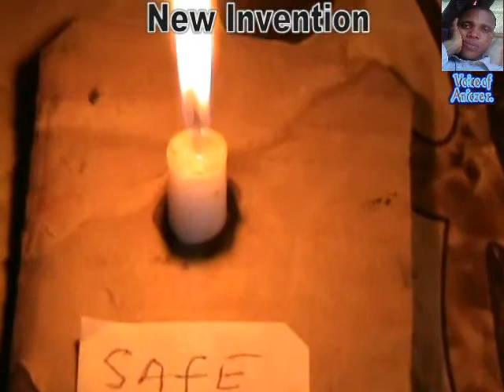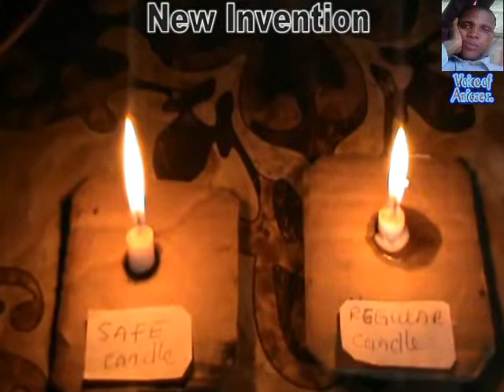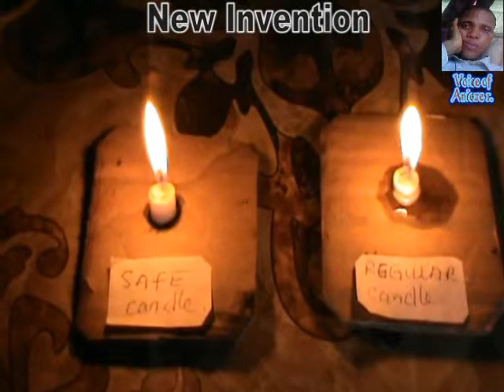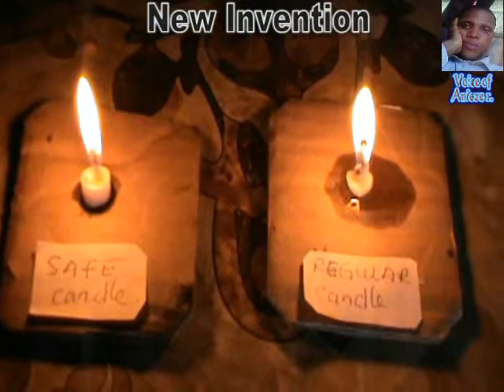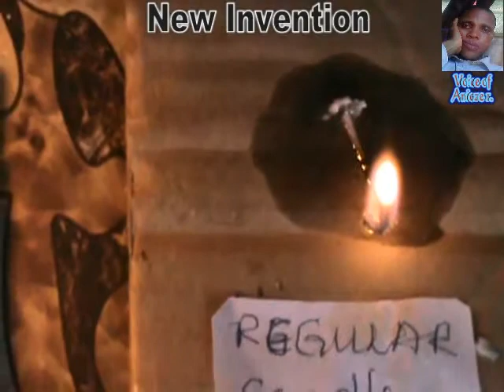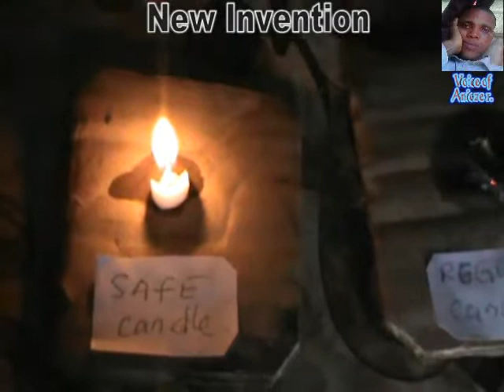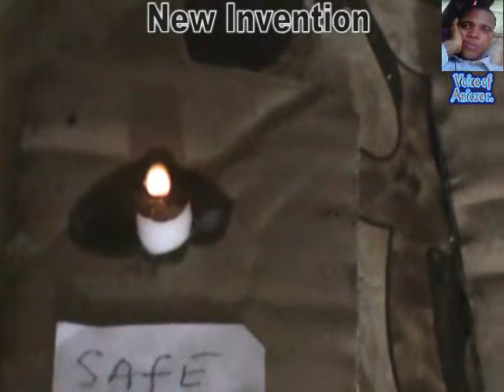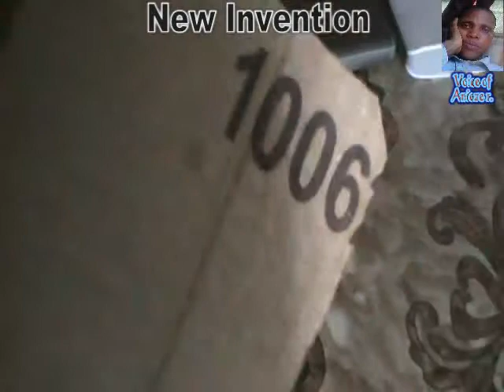SAFE CANDLE. .NEW INVENTION